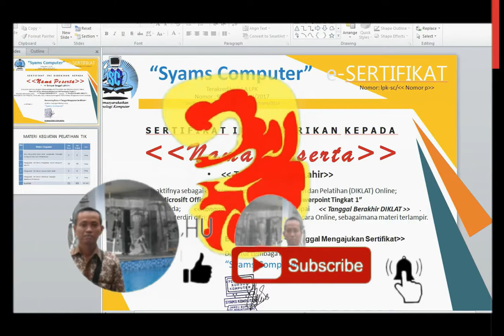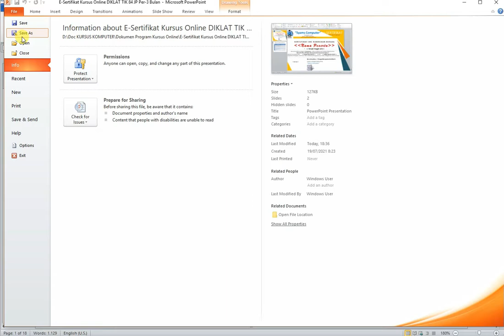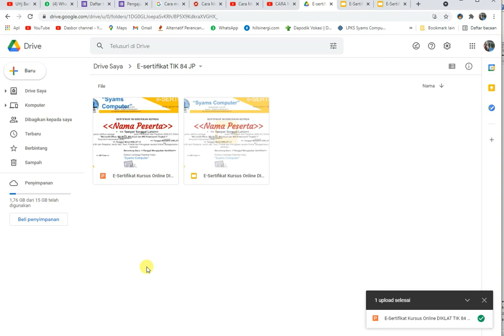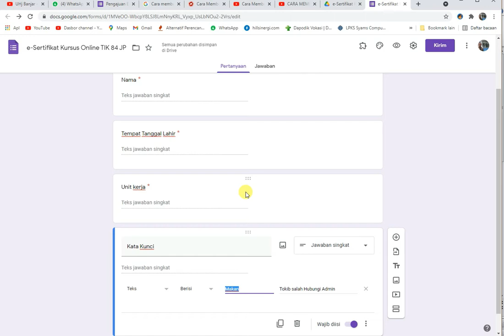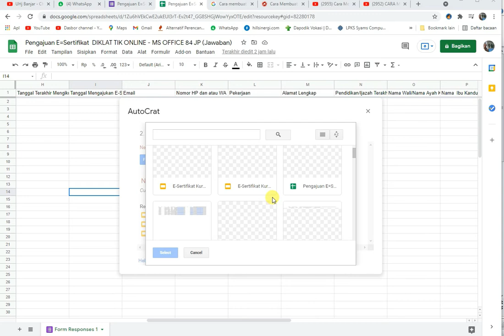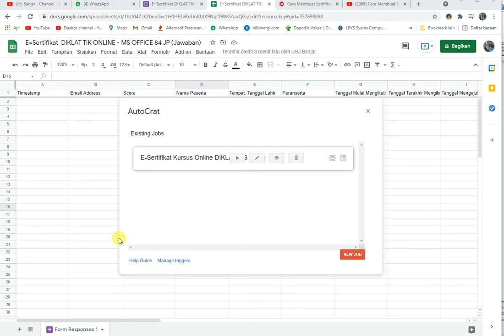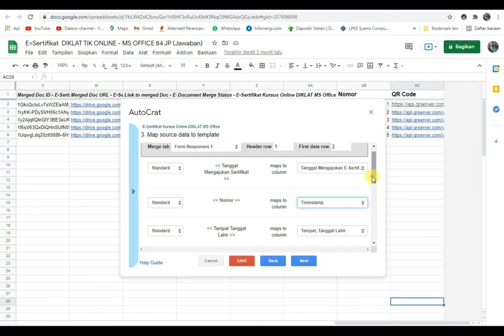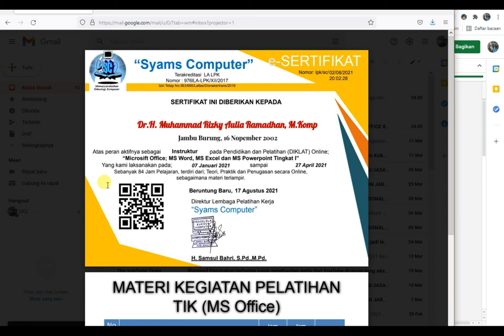Cara Membuat e Sertifikat Otomatis Terkirin Ke Email Peserta dengan QR Code Anti Pemalsuan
Assalamualaikum wr.wb.
Kali ini saya akan Berbagi tentang: Cara Membuat e-Sertifikat Otomatis Terkirin Ke Email Peserta dengan QR-Code Anti Pemalsuan di
Berikut ini adalah langkah-langkah membuat Sertifikat Online:
1. Buatlah Desain atau Template Sertifikat, bisa menggunakan Ms. Word atau Ms. PowerPoint.
2. Upload file Template Sertifikat tersebut ke Google Drive, lalu buka, kemudian simpan sebagai file google doc (jika desainnya menggunakan ms word) atau google slide (jika desainnya menggunakan ms power point).
3. Buat Formulir isian di Google Form yang nantinya akan digunakan untuk diisi oleh peserta/penerima sertifikat.
4. Buka data/tabel tempat penyimpanan data yang diisi dari formulir (yang kita buat di langkah ke-3), lalu gunakan add-on AutoCrat untuk menghubungkan tabel tersebut dengan file template sertifikat-nya.
5. Bagikan link formulir isian yang kita buat di Google Form (di langkah ke-3) kepada peserta/penerima sertifikat.
6. Langkah selanjutnya QR Code anti pemalsuan yaitu dengan cara Edit lagi untuk memberi penamaan pada kolom F dengan nama “Nomor” dan Kolom G dengan Nama “QR Code” lalu masukan rumus berikut pada kolom F2 (Dibawah Nonor) :
 (hubungi kami jika di video tak bisa di ketik, karena di deskrifpsi tak mau di tampilkan)
7. Dan rumus berikut pada kolom G2 (dibawah QR Code) :